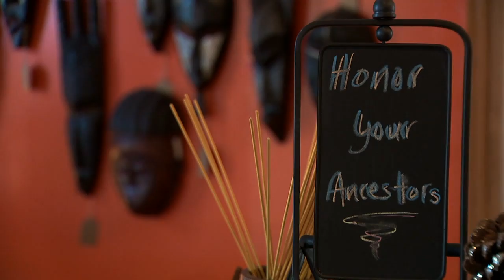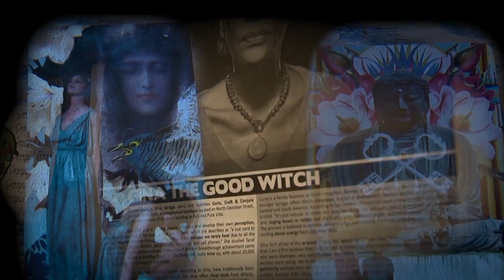WCCB - Hidden Gems Of CLT: Curio, Craft & Conjure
CHARLOTTE, NC — What are you missing in your favorite neighborhood?  WCCB Charlotte’s Alexandra Elich explores tucked away spots, historic businesses, and secret gardens in the middle of our bustling city.

On this week’s Hidden Gems of Charlotte, Alex visits Curio, Craft & Conjure.

At Curio, Craft and Conjure you don’t have to know what you’re looking for, but the owners say you’ll usually figure it out. Mother and daughter Gina and Gianna Spriggs own the metaphysical store tucked away on North Davidson Street in the Noda Arts District.

“And they usually ask her, what’s it like working with your mom? And they expect her to say I hate it. But the thing is we live together, we work together, we have a great relationship,” says Gina.

The duo honor magical traditions from around the world.  Books, candles, crystals, incense, tarot cards and more. A treasure trove that opened in July 2018.

“Every time we needed money, the money appeared. Anytime we needed anything it just happened. We weren’t receiving any no’s  from the universe. Everything was a yes,” says Gina.

Magic has always been a huge part of their lives. Gina started reading tarot cards when she was 16-years-old.

“She’s read tarot my entire life. So growing up we had an altar in our house, and I just thought that’s just what everyone had, yeah you have an altar right. Then I go to someone else’s house and they didn’t. And I was like okay,” says Gianna.

The mother and daughter duo’s main message to people.

“If you stay open then you’re staying open to receiving those types of miracles, ” says Gina.